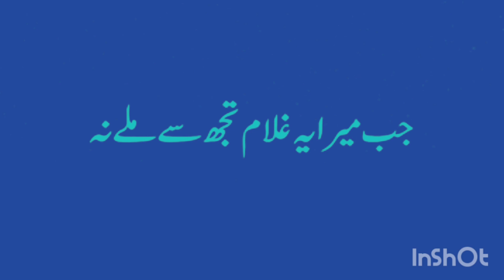28 January 2023